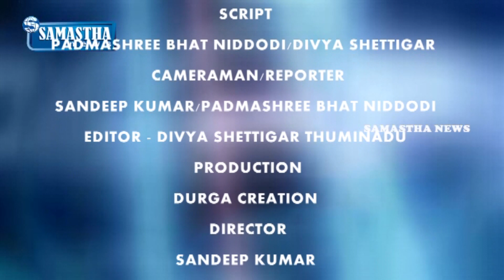SAMASTHA NEWS BY-ಅಬುಬಕರ್ ಕೃಷ್ಣಪುರ ಅವರನ್ನು ಇಂಟರ್ ವತಿಯಿಂದ ಸನ್ಮಾನಿಸಲಾಯಿತು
ಕಳೆದ ಬಾರಿ ಚುನಾವಣೆಯಲ್ಲಿ ನ.೧ ಕಾರ್ಮಿಕ ಸಂಘಟನೆಯಾಗಿ ಮೂಡಿಬಂದ ಇಂಟಕ್ ಪ್ರತಿನಿಧಿಯಾಗಿ ಪಣಂಬೂರು ನವಮಂಗಳೂರು ಬಂದರ್ ನ ಟ್ರಸ್ಟಿಯಾಗಿ ೨ ನೇ ಬಾರಿ ಆಯ್ಕೆಯಾದ ಅಬುಬಕರ್ ಕೃಷ್ಣಪುರ ಅವರನ್ನು ಇಂಟರ್ ವತಿಯಿಂದ ಸನ್ಮಾನಿಸಲಾಯಿತು